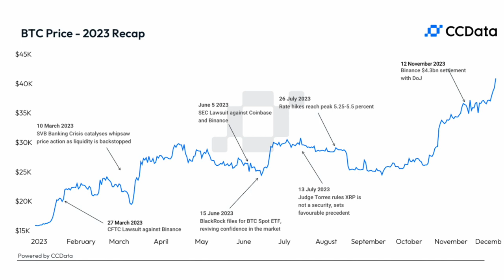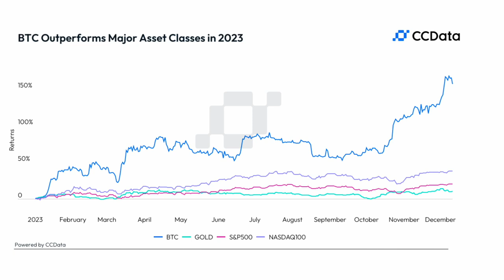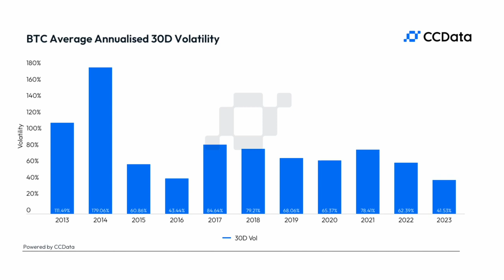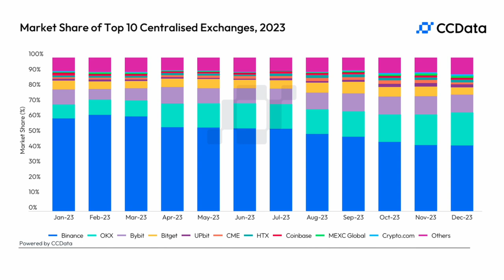Crypto, récapitulatif 2023 et projections 2024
Le Bitcoin a enregistré une croissance de 156% depuis le début de l'année.
Cette belle performance a largement dépassé les références financières traditionnelles telles que le NASDAQ, le S&P500 et l'Or.
Les facteurs qui ont contribué à la croissance du Bitcoin sont l'approbation en attente d'un ETF Bitcoin spot, une activité on-chain accrue, le halving du Bitcoin attendu en avril 202 et l'émergence de nouveaux narratifs comme les Ordinals, qui ne plaisent pourtant pas à tout le monde.

Les Ordinals Bitcoin fonctionnent comme des NFT, mais sur la blockchain du Bitcoin.
Du côté des institutionnels, en 2023, on a constaté une forte augmentation de leur participation dans les cryptomonnaies, principalement à travers un virage stratégique vers les produits dérivés.
Parallèlement, les investissements dans les produits liés aux cryptos ont enregistré une hausse de 150 % des actifs sous gestion. Cette hausse témoigne d'une forte demande institutionnelle bien que le marché crypto ait connu des fluctuations.
Malgré une baisse de la capitalisation totale des stablecoins, la TVL, c’est-à-dire la Valeur Totale Verrouillée, a connu une augmentation de 700% dans les protocoles d'Actifs du Monde Réel. Cette augmentation souligne l’intérêt des institutionnel pour les applications de la blockchain au-delà des utilisations financières classiques.
Malgré les impressionnants rendements du Bitcoin de 156 % depuis le début de l'année, le contexte macroéconomique a été tumultueux.
La lutte contre l'inflation a nécessité une politique monétaire sévère des banques centrales du monde entier, avec la Réserve fédérale américaine qui a revelé les taux d'intérêt 11 fois au cours en 2023.
Le taux des fonds fédéraux a atteint une fourchette de 5,25% à 5,5 % en juillet 2023, marquant le plus haut niveau enregistré en 22 ans.
L'effondrement de la Silicon Valley Bank (SVB) en mars 2023 a catalysé une volatilité significative et une réévaluation des fondamentaux des cryptomonnaies.
Les regards en 2023 étaient souvent tournés vers la SEC aux États-Unis qui a beaucoup fait parler d’elle.
De plus, le narratif de l'IA, alimentée par ChatGPT, a suscité l'enthousiasme autour des avancées technologiques et a catalysé un intérêt accru pour les entreprises avec une stratégie autour de cette nouvelle technologie.
Malgré l'environnement macroéconomique tumultueux de 2023, le Bitcoin a connu une volatilité proche de  41%, la plus basse de son histoire.
Cette volatilité basse reflète la consolidation du Bitcoin et des nouvelles positives concernant les ETF spot du Bitcoin.
On observe aussi que l’augmentation de la dominance du Bitcoin, le place en position d'actif refuge.
Du côté de l’IA, le lancement de modèles tels que ChatGPT, Bard et Grok a dominé les gros titres en 2023, créant une spéculation autour des projets liés à l'IA.
La tokénisation des actifs du monde réel a vu sa TVL , c’est-à-dire une Valeur Totale Verrouillée, augmenter de de plus de 700%.
Avec des protocoles tokenisant des bons du Trésor, des biens immobiliers et des crédits privés, on peut s’attendre à ce que les capitaux affluent dans ce secteur en 2024.
la tendance à la baisse qui a duré près d'un an, les volumes de trading sur les plateformes
Néanmoins, nous pourrions assister à la poursuite de l'augmentation de la part de marché d’OKX et Bybit.
Les KYC, ces procédures de connaissance du client et les mesures de sécurité ont été renforcées.
Toutefois, les préoccupations en matière de sécurité demeurent prédominantes pour les plateformes centralisées qui ont connu 7 piratages en 2023, entraînant une perte estimée d'environ 350 millions de dollars.
Maintenant si on projette vers 2024, les prévisions qu’on peut réaliser viennent s’appuyer sur des évènements prévisibles.
Il y a le prochain halving du Bitcoin. Historiquement, les halving du Bitcoin ont entraîné des hausses du prix du Bitcoin.
En effet, le halving réduit le taux auquel de nouveaux Bitcoins sont émis.
Actuellement, l'offre de Bitcoin s'élève à 19,6 millions de BTC avec un taux d'émission de 6,25 BTC en moyenne toutes les 10 minutes.
En avril 2024, le taux d’émission va passer à 3,125 Bitcoin entrainant une plus grande rareté au roi des cryptos.
Nous pouvons aussi anticiper que les secteurs de l'Intelligence Artificielle (IA), de la tokenisation des actifs réels du monde et des solutions de scalabilité de la layer 2 seront des secteurs en croissance.
L'attention des investisseurs devrait probablement aussi se tourner vers le secteur des jeux. Le GameFi a été l'un des segments les plus performants de la crypto lors du précédent marché haussier de 2021.